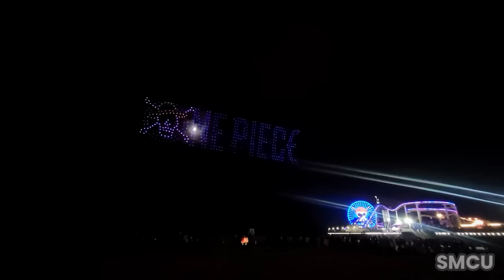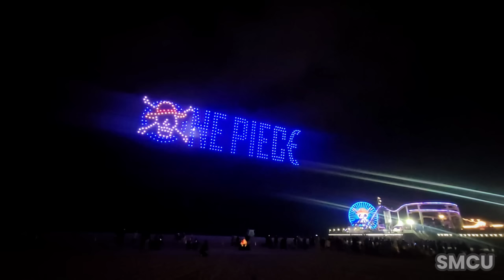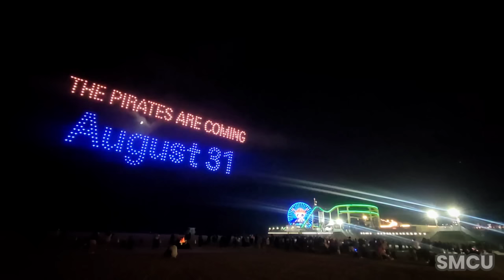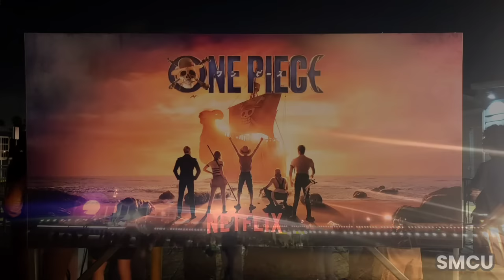DRONE SHOW: Santa Monica Pier Transformed as Fans Gather to Commemorate Netflix's 'One Piece' Debut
Santa Monica, August 24, 2023 – The Santa Monica Pier was awash with a mesmerizing display of light and technology on Thursday night, as a fleet of 500 drones took to the night sky in celebration of the highly anticipated premiere of Netflix's live-action adaptation of the beloved Japanese manga, "One Piece."

Executed by the renowned drone performance troupe, Pixis Drones, who boast an illustrious track record spanning over three decades of global entertainment events, the aerial exhibition was the star-studded prologue to the official launch event. Held at the iconic Santa Monica Pier, attendees of this grand affair were treated to an exclusive engagement with Pacific Park, featuring an array of thrilling games, delectable cuisine, and exhilarating rides.

The festivities mark the commencement of Netflix's worldwide extravaganza – a series of 10 fan-centric gatherings – heralding the forthcoming release of their live-action rendition of "One Piece." Commencing at the Santa Monica Pier on this momentous August 24th evening, these celebrations are slated to unfold across the globe. In homage to the story's protagonist, Monkey D. Luffy, aficionados are encouraged to sport the distinctive straw hats synonymous with Luffy and his intrepid crew.

Translating the cherished Japanese manga and anime into live-action, Netflix's "One Piece" production is set to debut on August 31, exclusively on the streaming platform. Charting the escapades of Monkey D. Luffy – portrayed by the talented Iñaki Godoy – the series embarks on the young pirate captain's relentless pursuit of the fabled One Piece treasure. The supporting cast includes Mackenyu as Roronoa Zoro, Emily Rudd as Nami, Jacob Romero as Usopp, and Taz Skylar as Sanji.

Eiichiro Oda's masterwork, "One Piece," an entrancing Japanese manga, first serialized in Shueisha's Weekly Shōnen Jump on July 22, 1997, has burgeoned into a cultural phenomenon. Comprising 106 tankōbon volumes as of July 2023, the narrative chronicles the odyssey of Monkey D. Luffy, who acquires elasticity akin to rubber post-consuming a Devil Fruit. Endowed with this supernatural ability, Luffy embarks on an epic voyage in pursuit of the enigmatic One Piece, an artifact that promises dominion over the high seas as the Pirate King.

Throughout his journey, Luffy assembles a disparate crew of seafarers, christening them the Straw Hat Pirates. Comprising individuals such as Roronoa Zoro, Nami the skilled navigator, Usopp the sharpshooter, the culinary virtuoso Sanji, the ingenious cyborg shipwright Franky, and the musically inclined skeleton musician Brook, this formidable crew confronts an array of perils, from rival pirates to Machiavellian governmental forces, all vying for the coveted One Piece treasure.

Evidencing its universal appeal, "One Piece" stands as one of the world's most sought-after manga series, boasting a staggering circulation of over 490 million copies worldwide. Its resonance transcends the pages, extending to an animated series, feature films, and video games. Distinguished by an array of accolades, including the Shogakukan Manga Award and the Kodansha Manga Award, "One Piece" undeniably takes its place as an iconic and critically acclaimed cultural touchstone.